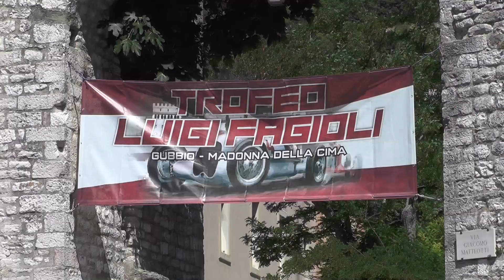HILLCLIMB SALITA TROFEO LUIGI FAGIOLI 2020 - OLIVA ENRICO - FIAT 500 GR.5